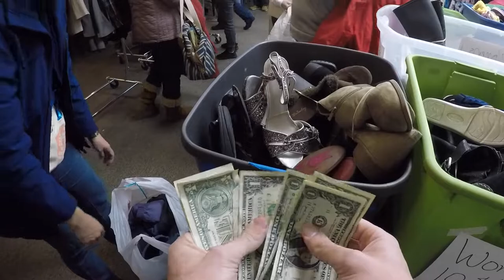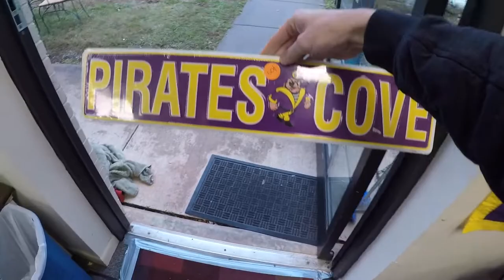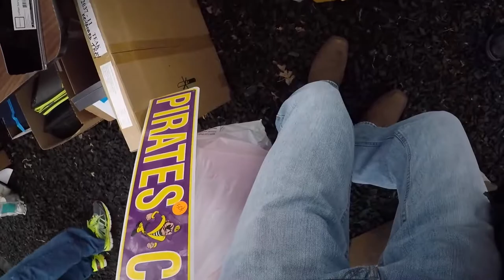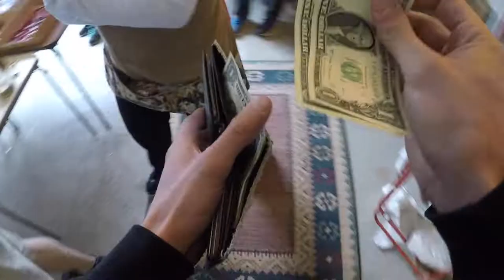I should have bought more at this Church Sale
Desktop 2” Tape Dispenser
Rollo Printer
Cheap labels that work
Box Resizer Tool
Deoxit Contact Cleaner
Craftsman Folding Box Cutter
Twist Tie Roll
Dewalt Gyroscopic Cordless Screwdriver
Plush/Clothing Tagging Gun
GoPro Dual Battery Charger
Stretch Wrap Rolls
Shipping Scale
All-Purpose Cleaner Concentrate
Glass Cleaner Concentrate
99% Isopropyl Alcohol
Barcode Scanner
Scotty Peeler Label Remover
Scribe Tool
Magic Eraser Sponge
Glue for books and paper
My Workbench bench kit
Workbench Metal Pegboard Panels
Panels with Tool Organizers
Laser All-in-one Printer
Keyboard/Mouse Mousepad
Screen Cleaner w/ cloth
Metal 2” Tape Gun I Use
Blacklight Flashlight
Self-Healing Cutting mat
Heat Gun
Webcam I use LIVE
Microphone I Use when LIVE
Microphone Stand

(Using these links does not increase the cost to you but does directly help me and the channel. Amazon will send me a commission percentage off any item you purchase from my referrals. I appreciate those who help out and I hope these tools help you and your business.)